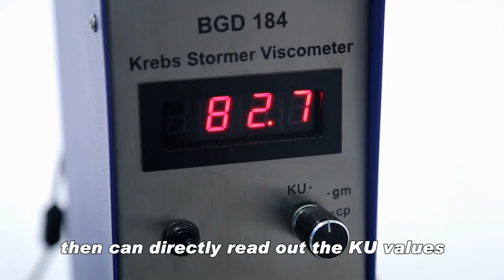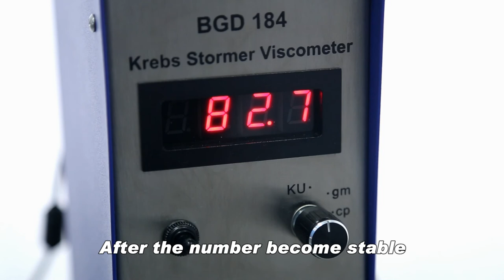BGD 184 Krebs Stormer Viscometer